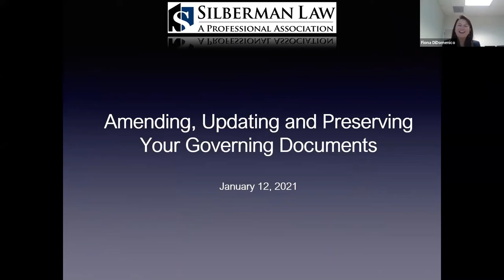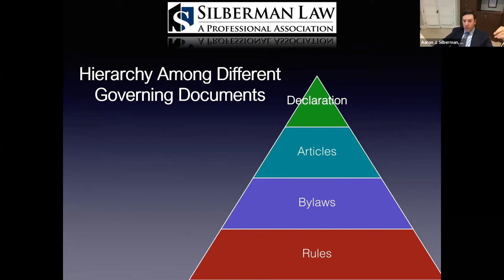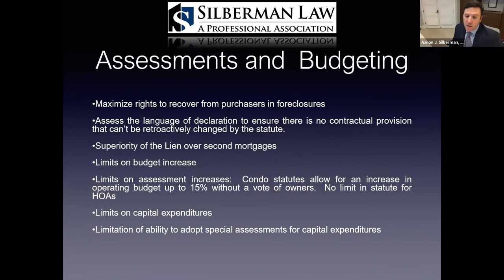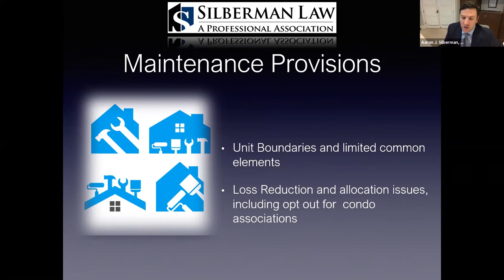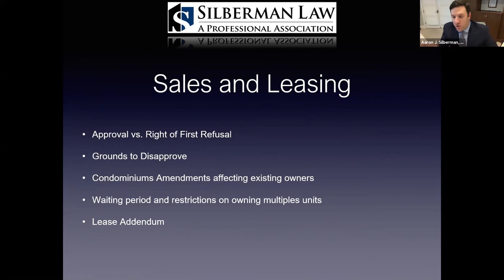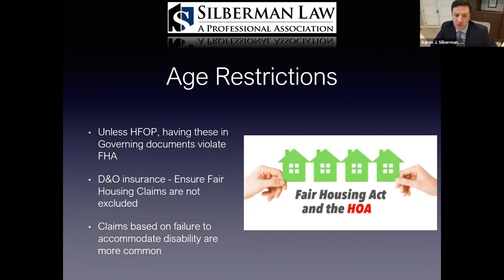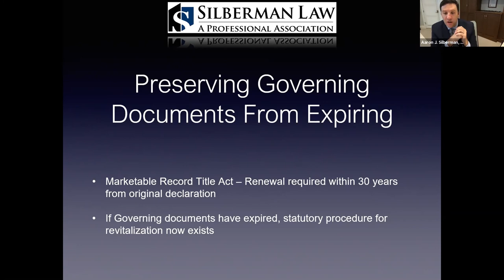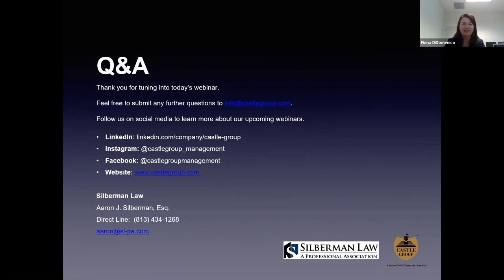Amending Governing Documents Tips and Strategy for Handling the Project